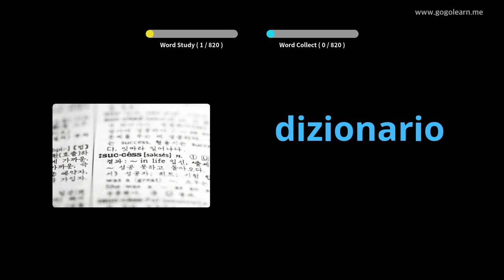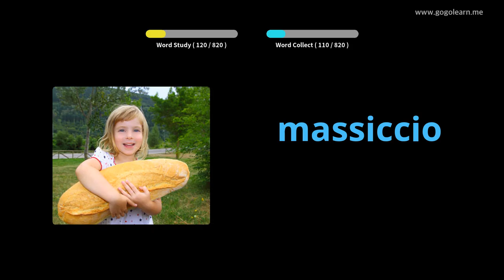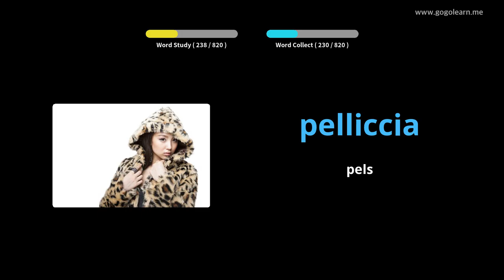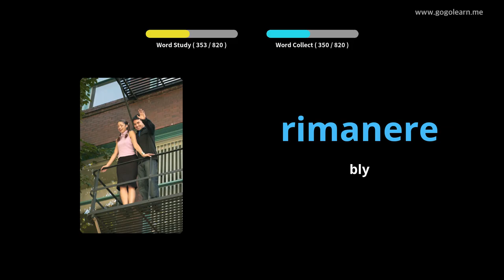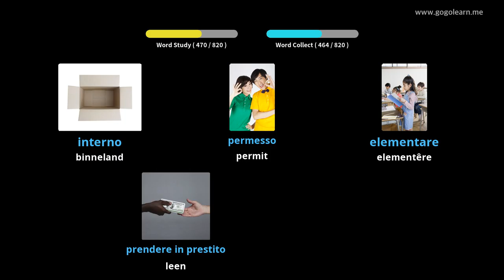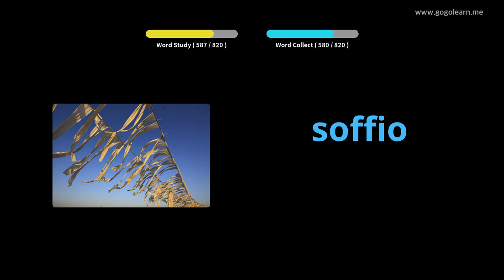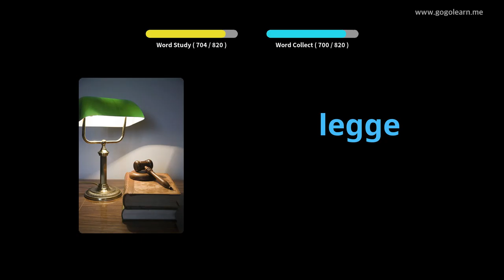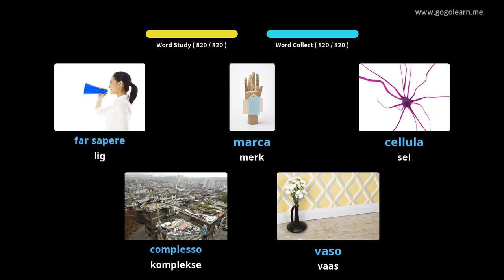Italiaanse Woordeskat Middelskool | Golearn